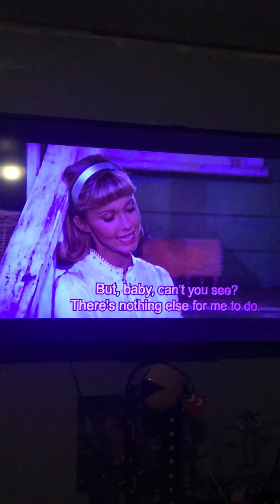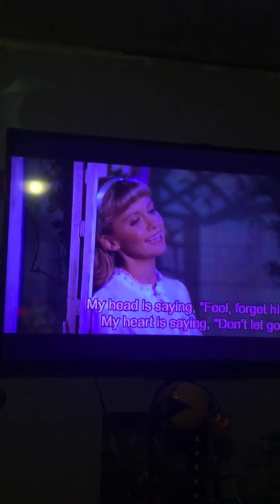Olivia Newton John Hopelessly Devoted To You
Grease